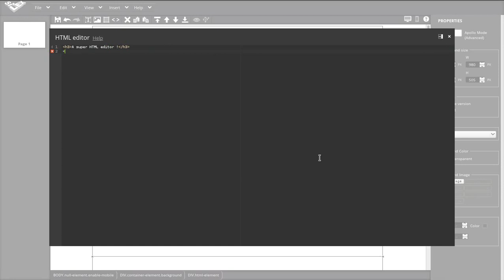[Silex website builder] Insert video, audio, forms...